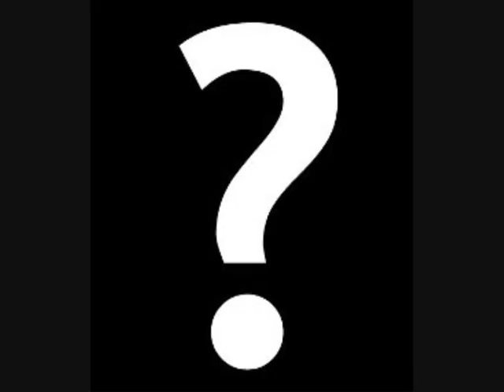PARE SAU SERRAT IES SENTMENAT.wmv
Treballs alumnes sobre cançons de Ciències Socials 3r ESO